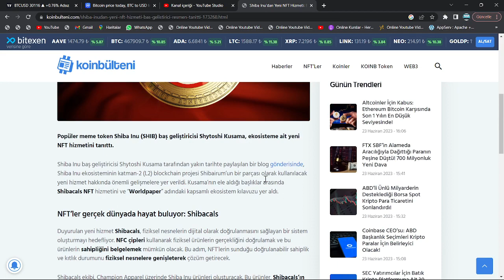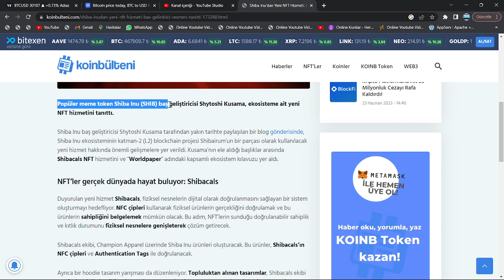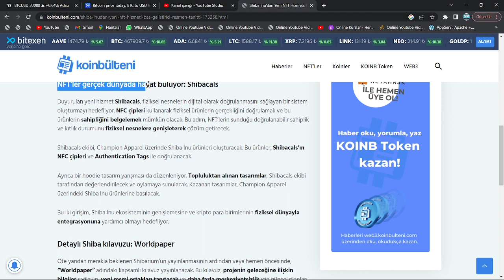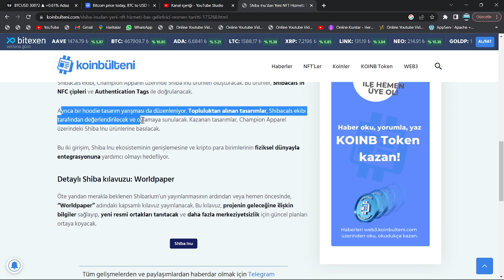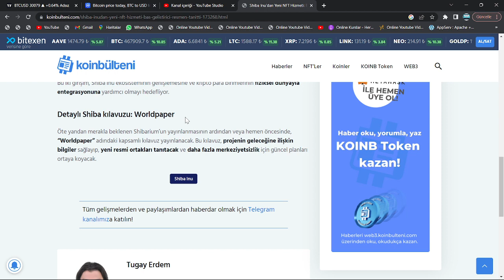KUSAMA'NIN VEDA MEKTUBU!🚨SHİBA EKİBİNİN, YATIRIMCISINA SON AMA ÇOK BÜYÜK BİR SÜPRİZİ VAR!🚀GELİYOR!!🔥